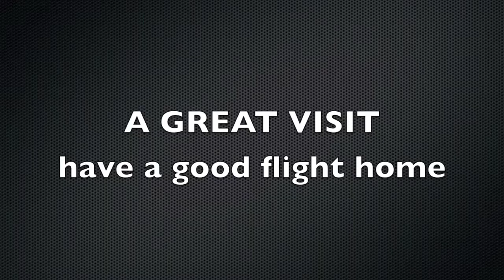The Quad Boys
Shawn, John and Danny riding a quad